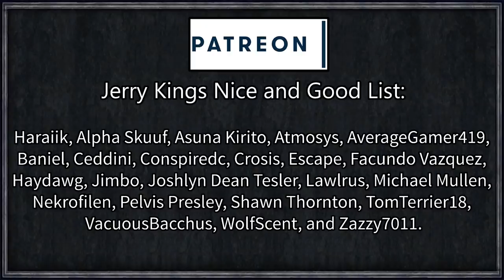Game of Thrones: Winter's Wrath #12 - Final Hope (Series A)